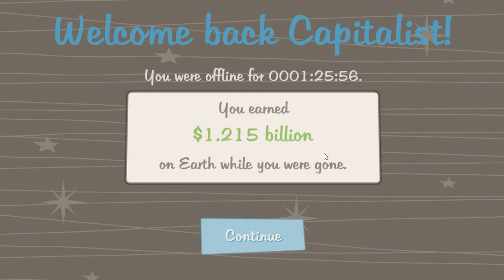UN STUDIO ET DES CREVETTES - Adventure Capitalist #2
Je suis sur du Adventure Capitalist et j'ai acheté pas mal de choses .

EPISODE 2